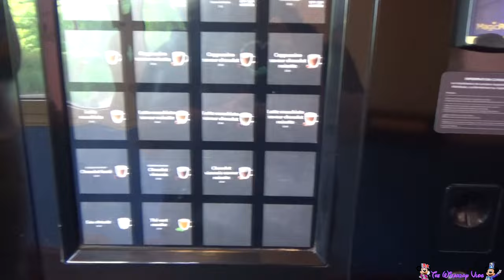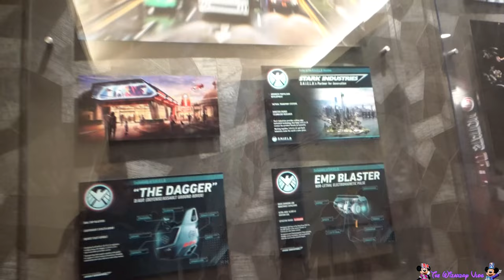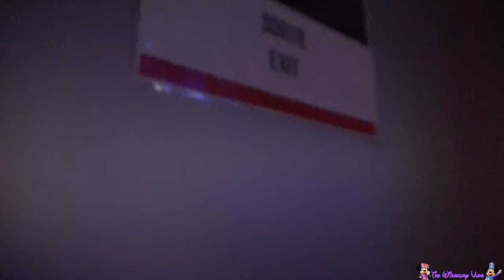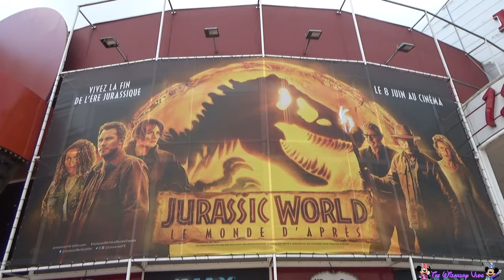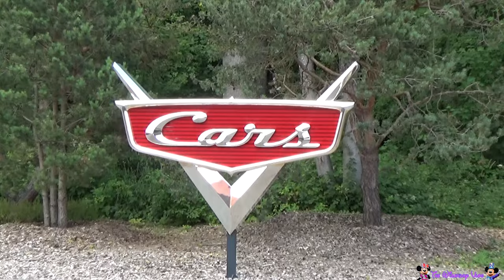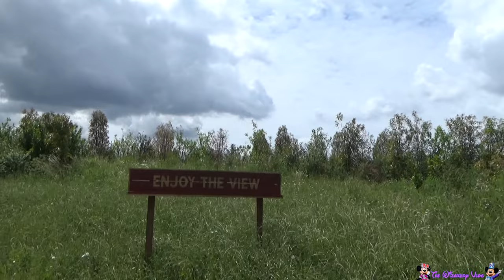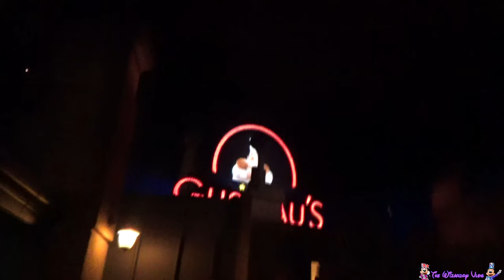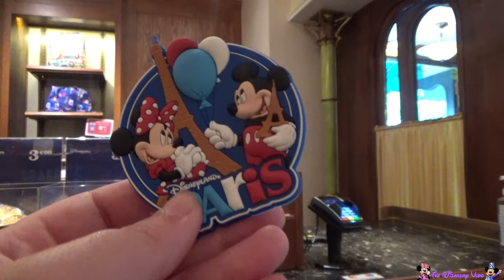A visit to Disneyland Paris | Meeting Avengers, Donald Duck's Birthday & Much More!! | 09-06-2022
Happy Saturday!! Today we have another video were we visit Disneyland Paris. This is our second day where we are going inside the New York: The Art of Marvel Hotel where we meet Spider-Man at their new special Photo-op Exhibit. We also Meet Captain Marvel & Black Widow while Disney was doing a try-out for Donald Duck's Birthday at the same time. After the meet was over we visited the official celebration of Donald's  Birthday. We only show a little bit, but we made a stand alone video about this. We show the new Cars Road Trip ride, the Ratatouille 3D ride, Parachute Drop from the Movie Toy Story, parts of the Show Mickey and the Magican and a 30th anniversary drone/fireworks show at Disneyland Park.

Have fun!!
Fijne Zaterdag!!! Vandaag hebben we weer een video waar we Disneyland Parijs bezoeken. Dit is onze tweede dag waar we het New York: The Art of Marvel Hotel naar binnen gaan en we Spider-man ontmoeten bij hun speciale Photo-locatie. We ontmoeten ook Captain Marvel en Black Widow terwijl Disney tegelijkertijd een try-out van Donald Duck's verjaardag hield. Nadat we de meet hadden gedaan konden we de officiële viering van Donald's verjaardag bijwonen. We laten maar een klein stukje zien, maar we hebben een losse video hierover. We laten de nieuwe Cars Road Trip attractie zien, de 3D Ratatouille attractie, Parachute Drop van de film Toy Story, stukjes van de Mickey and the Magican show en een 30ste verjaardag drone/vuurwerkshow in het Disneyland Park.

Veel kijkplzier!!